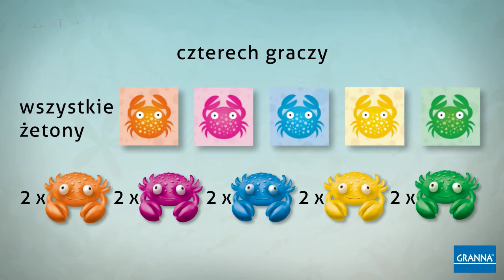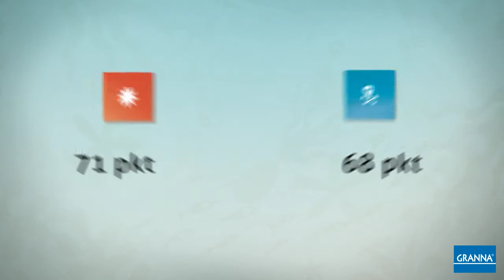Gra Kraby - Instrukcja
Ciepłe południowe morze. Szmer wiatru w liściach tropikalnych palm, rozgrzany piasek szerokiej plaży...
    Na lazurowych falach kołyszą się kolorowe żagle. To statki poławiaczy krabów.
    Załogi rywalizują między sobą. Zwycięży ten, kto umie przewidzieć, które łowiska okażą się najcenniejsze.
    Gracze układają na planszy żetony z wizerunkami kolorowych krabów tworząc mniejsze i większe ławice.
    Każda ławica ma inną wartość uzależnioną od ilości skupionych w niej krabów.
    KRABY to gra pełna zaskakujących interakcji.
    Mniej sprytni poławiacze mogą podążać śladem najsprytniejszych. Gracze, którzy łowią takie same kraby mogą ze sobą współdziałać, a jednocześnie utrudniać łowy przeciwnikom.
    Wesołej zabawy!